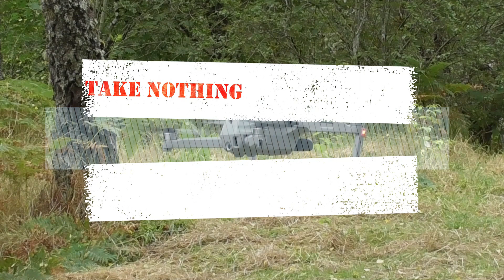OVER THE HILL - BEALACH NA BA - FACTORY RESET 22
Backwards waterfalls and a big hill on our journey to Toscaig.  There is more to Applecross Peninsular than fish and chips and beer.  We show a tiny part of it.